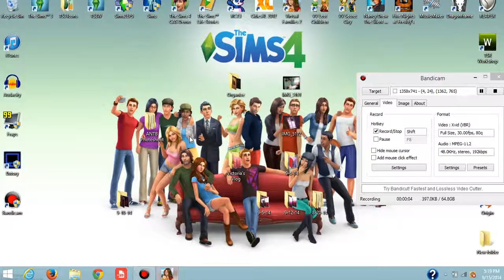Let's Play Virtual Families 2 | Part 2 | Baby Meghan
In this part, we meet baby Meghan and we decorate her room! (Just a bit) ❤ Love you guys! XoXo - Kiana ❤ __ ✿ 2nd Channel: TroubleInUs __ ✿ Twitter: .

Here you'll find every single part of my Virtual Families 2 series!

In this part, Meghan gets married and the couple has a baby! ❤ Love you guys! XoXo - Kiana ❤ __ ✿ 2nd Channel: TroubleInUs __ ✿ Twitter: .

YES, I will continue a new generation with Meghan! : ) ❤ Love you guys! XoXo - Kiana ❤ __ ✿ 2nd Channel: TroubleInUs __ ✿ Twitter: .